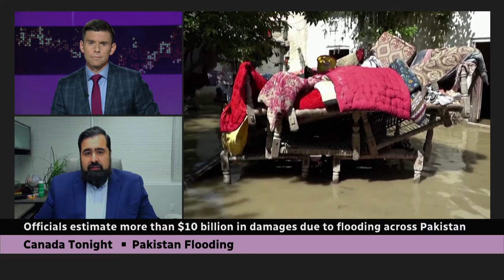CBC News Canada Tonight with Chris Glover, Mahmood Qasim, Aug 30, 2022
Mahmood Qasim on CBC News Canada Tonight with Chris Glover on August 30, 2022

IDRF (International Development & Relief Foundation) is a Canadian, registered charitable organization, dedicated to empowering the disadvantaged people of the world. IDRF provides effective humanitarian aid and sustainable development programs to disadvantaged individuals, without discrimination, based on the Islamic principles of human dignity, self reliance and social justice.